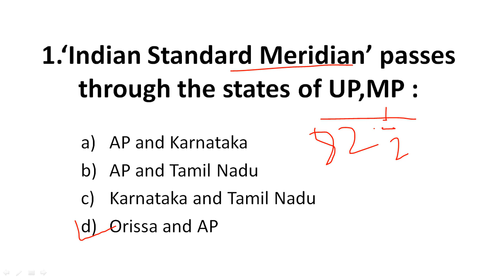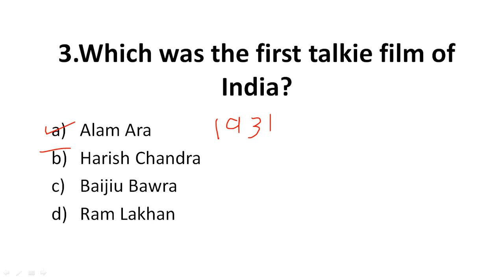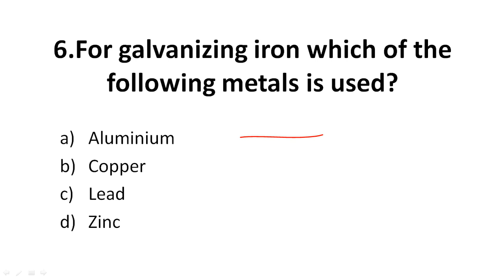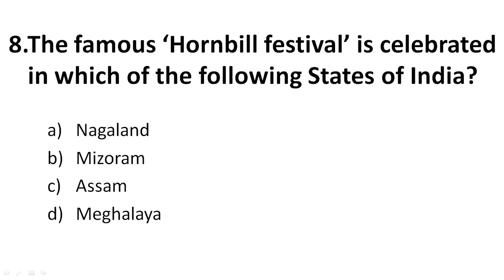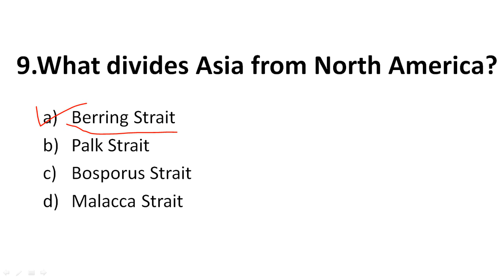Central Warehousing Corporation (Part 5) - General Awareness Important Questions by Brain Engineers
📢 In this video, we are discussing some important questions of General Awareness for CWC 2019 and all other exams where General Awareness is asked. This is Part 5 and we will complete a whole series on this topic. In every video, we will bring 10 important questions.

Brain Engineers brings you the Best, Knowledgeable and Authentic material. We are here to help you crack All Government Exams like IBPS I RRB I PCS I SSC I Railways I RBI and all other important exams.